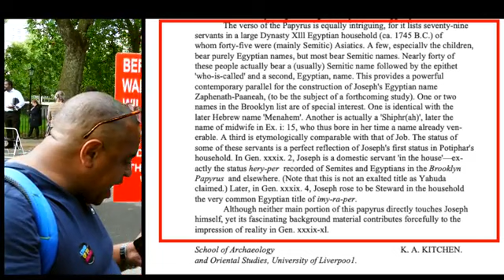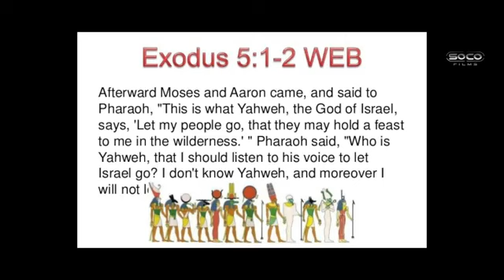New Discussing Hebrew Israelites & The Exodus account ft Garfield, 360 x 640